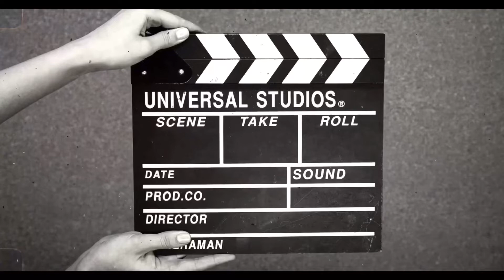JOHN VARVATOS DARK REBEL RIDER || SWEET TOBACCO LEATHER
JOHN VARVATOS DARK REBEL RIDER

haloo semua tetep keep prokes dikala pandemi ya
Kita akan review lagi dari designer John varvatos

Pengganti dari dark rebel yg udah discontinue
Atau sudah tidak diproduksi lagi…

Ingat beli parfum decant dan prelovednya di

Dijamin original ya…

Kita akan membahas tentang flavor,pemakai dan minus dari parfum ini

Dan tonton sampai habis…